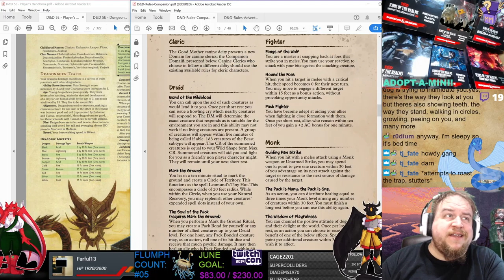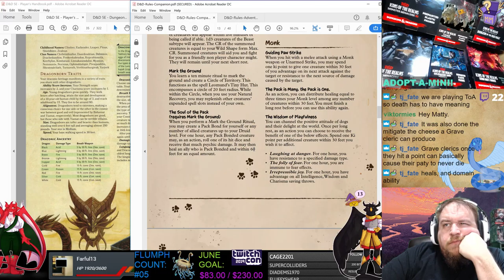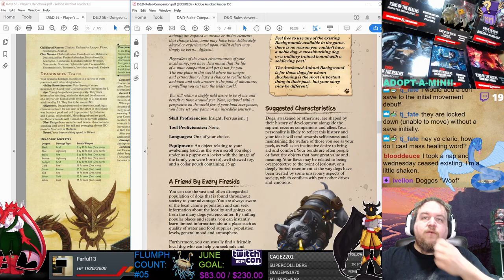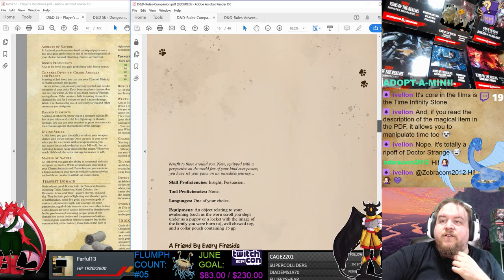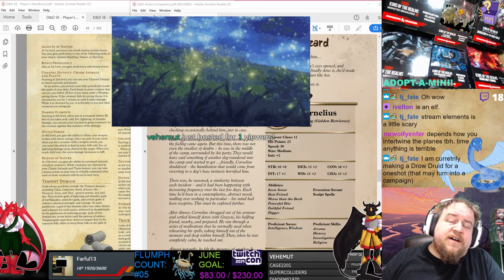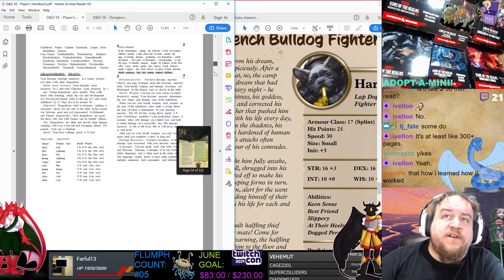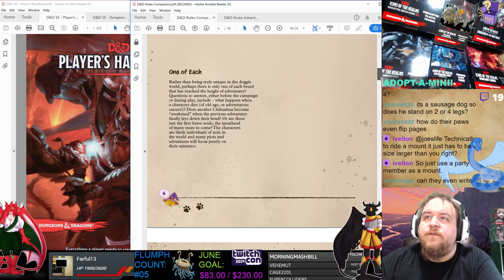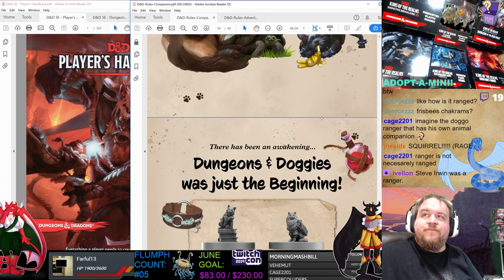Animal Adventures: Dungeons & Doggies Review Breed Abilities, Feats, Background, Domain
Let's review more supplemental content for D&D 5E! Here, we begin by taking a look at the Dungeons & Doggies Animal Adventures PDF and discover the rules offered inside:
*Breed Abilities
*Class Feats
*Awakened Animal Background
*Companionship Domain

Check out Animal Adventures: Tales of Dungeons & Doggies Rules Companion and other materials over at Steamforged Games